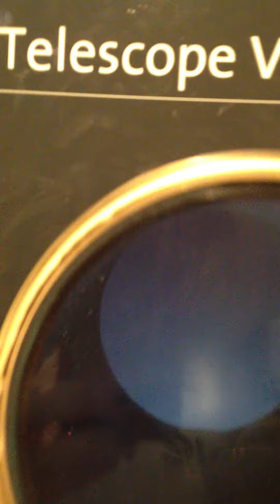Griffith Park Observatory 1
An afternoon at the Griffith Park Observatory in Hollywood California in October of 2011. Incredible views of the whole city and a great way to learn about the stars (the ones in the sky, not celebrities ;)